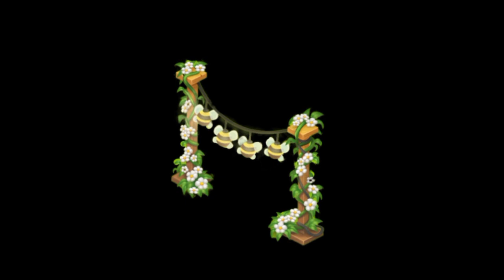Hay Day Movie Ticket Update: Wedding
Hay Day Movie Tickets Update: Wedding Theme
In this video I am talking about the little update related to the movie tickets in Hay Day! These are wedding / spring themed movie tickets with 9 new decorations for you to get lucky with! Do not forget to watch the tickets everyday to get these decorations!